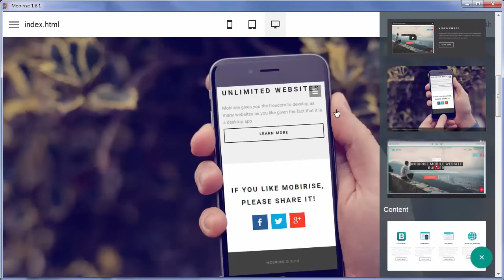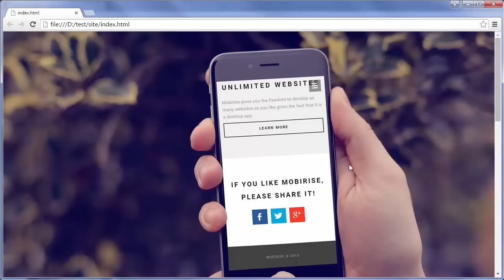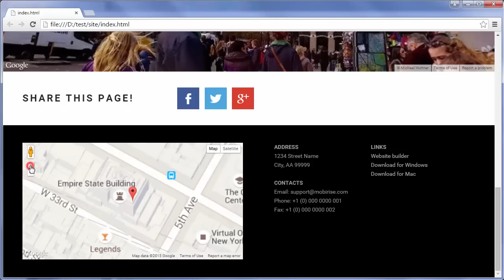New blocks with Google Maps - Mobirise Responsive Layout Maker v1.8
Mobirise Mobile Website Creator v1.8:

* New "Publish" window
* New Google Maps block
* New footer block with Google Maps

Now that the design process and website building interfaces have been explained and covered, the next important thing that website building programs need to implement is speed. A fast and efficient program is key to avoiding frustration and waiting long reload/refresh times. So how did Mobirise stack up when dealing with this issue? One word; BRILLIANTLY! Not only did Mobirise keep up with all the little and large changes made to the pages, but its response time was fantastically fast! Responsiveness is 100% with this website builder and alleviates A LOT of the stress normally included in website building.

Responsive Layout Maker
Responsive Layout Maker review